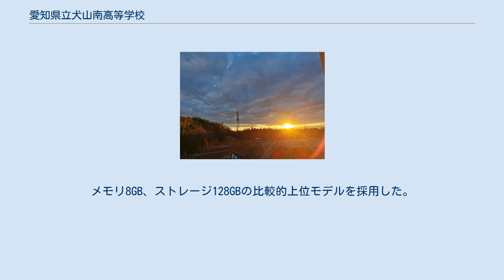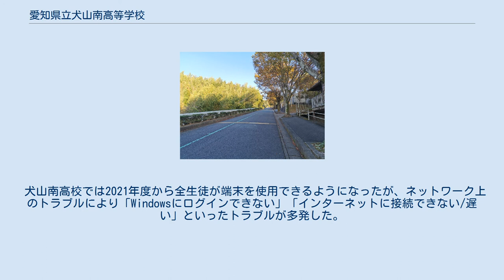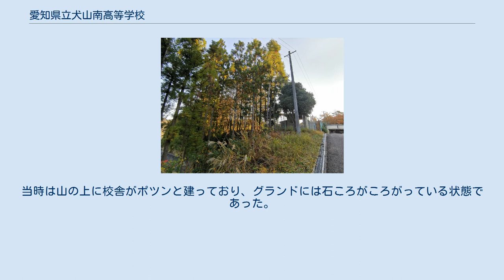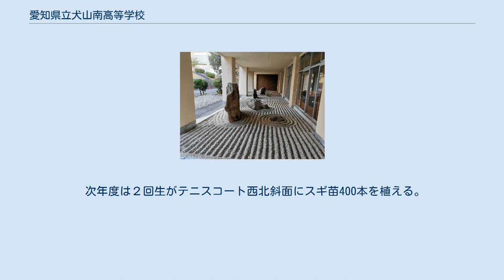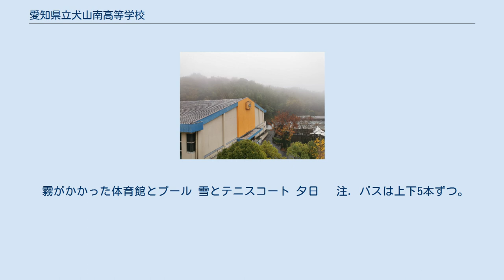愛知県立犬山南高等学校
愛知県立犬山南高等学校（あいちけんりつ いぬやまみなみこうとうがっこう）は、愛知県犬山市蓮池にある県立高等学校。
 尾張の北東部、緑に囲まれた高台に位置する。
 地元では「犬南(けんなん)」「南校(なんこう)」とも呼ばれる。
 教育目標 生涯にわたり成長していくための基盤となる力を養うとともに、国家及び社会の有為な形成者としての資質の育成を図る。
そのため、生徒のすぐれた個性を伸張し、知・徳・体の調和のとれた人間形成を図るとともに、心豊かな社会を築く態度を養成する。
 校訓「向上と内省」 できることを増やす。
 自分の行動を振り返り次に生かす。
 目指す生徒像 教育課程を通して、次の力を身に付けさせる。
 読解力、コミュニケーション力、表現力(情報編集力)、やり抜く力、自ら学ぶ意欲。
 進路実現 スローガンは「夢かなう犬山南」。
 補習 全教室・学習室にエアコンを完備。
 3年間を見通したキャリア教育 「総合的な探究（学習）の時間」を中心に行う。
外部講師による進路別講話を受講する他、職業研究・学校研究などの活動を通して自分の将来を考える。
 外部検定の斡旋 英語検定・漢字検定・ワープロ検定を斡旋し、資格取得を目指す。
 学校設定教科「向上」 学び直しで基礎力向上。
 特徴 校訓「向上と内省」を具現化：基礎学力、学習意欲、基本的生活習慣の向上を目指す。
 　- 方法・評価 　毎朝10分間のプリント学習、1週間で50分授業（1単位）、毎学期5段階評価を実施。
 高大連携全生徒が大学の講義を受講 　- 総合的な探究（学習）の時間 　1・2年生全員が学年別で名古屋経済大学で、講義を受けてレポートにまとめる。
 授業と類型 　- 少人数授業で基礎・基本の徹底理解 クラス編成と選択科目 　- 2年生 　- 3年生 生活指導 向上訓「あじみはがまん」の実践。
 課外活動 特徴 活動時間 　- 早朝練習 　- 業後活動時間 運動部 文化部 廃部となった部活動 ※ 平成30年（2018年）度 四年制大学 短期大学 専門学校 就職 服装 　- 男子 　- 女子 制服移行期間 頭髪 アルバイト アルバイトは原則として禁止する。
 家庭の事情でアルバイトを希望する者は、アルバイト許可願が必要（校長の許可が必要）。
 携帯電話 持参する場合は、8時30分～帰りのST後校舎を出るまで電源を切ってカバンに入れておく。
 不要物 学校生活に必要のない物品（漫画本・雑誌、ゲーム機等）を所持しないこと。
 所持していた場合は学校で預かる場合もある。
その際返却は保護者を通じて行う。
 文部科学省は教育のICT化に向け、「GIGAスクール構想の実現」を示している。
その整備事業の一つとして、「児童生徒に1人1台端末」を目的とした学習者用端末等の整備を進めている。
 愛知県教育委員会は県立高校に通う生徒に、 "Surface Go 2" 4万383台（3人に1人の割合）を生徒用端末として配備を進めている。
メモリ8GB、ストレージ128GBの比較的上位モデルを採用した。
セットアップを各校で行うことにより導入費用を削減できた。
またSurfaceペンやタイプカバー(キーボート 兼 保護カバー)も用意される。
 犬山南高校では2021年度から全生徒が端末を使用できるようになったが、ネットワーク上のトラブルにより「Windowsにログインできない」「インターネットに接続できない/遅い」といったトラブルが多発した。
そのため端末の配備は進んだものの、授業内で使う機会が失われている状況である。
 がんばり坂 山を切り開いて開設された為に、校舎に辿り着くためには急峻な坂を登らなければない。
 正門の坂は「がんばり坂」、北門の坂は「ふんばり坂」の愛称がある。
 がんばり坂 正門より玄関へ続く長い坂を誰が名付けたわけでもなく、いつしか「がんばり坂」と呼ばれるようになる。
また「がんばり坂」という歌も完成。
 ふんばり坂 北門の坂。
 小高い山を崩しての工事のため、工事の発展につれて下から岩盤が出るなどして日程が遅れる。
その年の暮れには第一棟の基礎工事が終わったが、建物らしい物の姿はなく、第一回生の募集にも影響が起こりそうな状況であった。
 小牧地区からの通学者に配慮し、本校に近い丹羽高校の校地内北側にプレハブ校舎6教室を建設し開校。
毎日が暑く豚舎から来るにおいの中で学習した。
猛暑のため氷柱を教室内に2本ずつ設置するも、屋外のほうが涼しい...